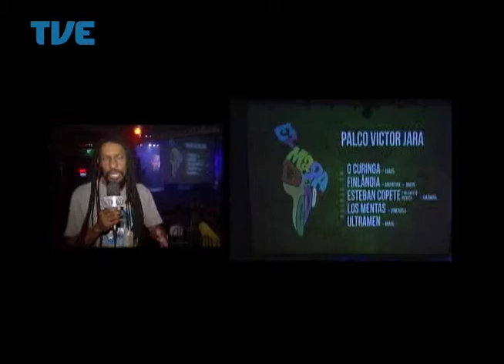Radar 18/04/14 Bloco 1